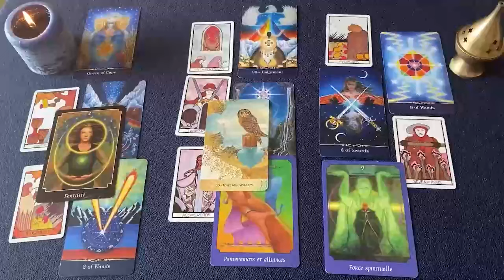LIBRA ALGUIEN CONFIESA ALGO MUY SERIO DE TI‼️😱 LLORARAS 😭 HOROSCOPO LIBRA HOY TAROT AMOR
LIBRA amor
LIBRA JULIO 2024 Lectura del Tarot del Amor
LIBRA 2024
LIBRA hoy
LIBRA JULIO
LIBRA JULIO 2024